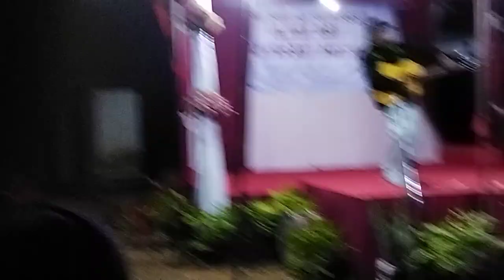Beautiful Sunday ( performance from kitchen department; Tanrui Glory day 2021)